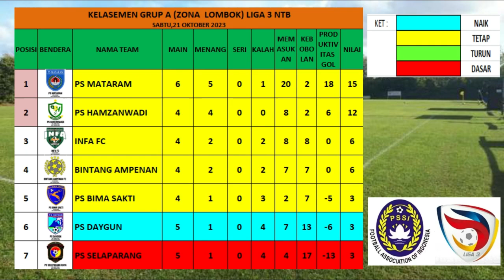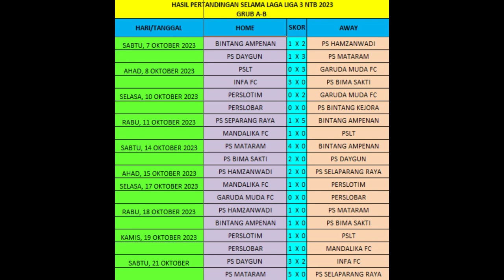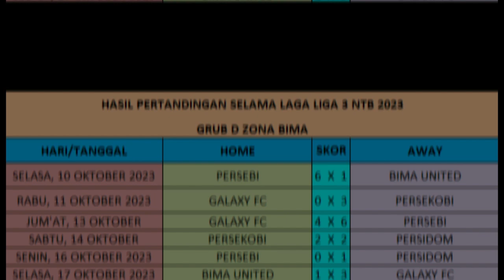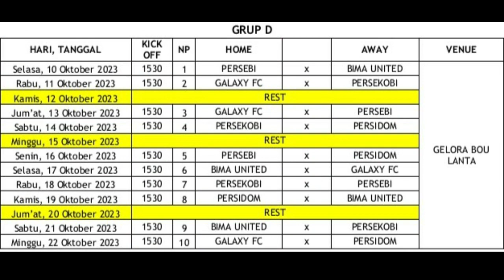Hasil dan Klasemen BU Vs Persekobi, PS Mataram dan PS Daygun Raih Kemenangan ‐ Dibuat dengan Clipcha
Bima United Vs Persekobi,
PS Mataram VS PS Selaparang Raya,
PS Daygun VS Infa Fc,
Gor 17 Desember mataram,
Gelora Bou lanta Bima,
NTB,
Sepak Bola,
Liga 3 NTB,
Hasil dan Klasemen liga 3 NTB,